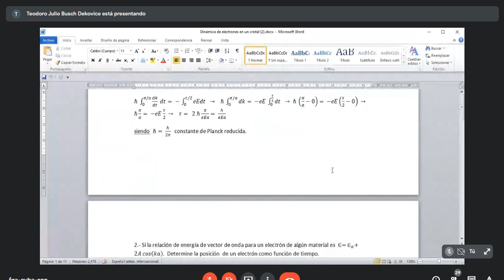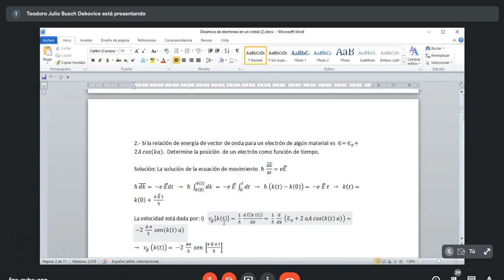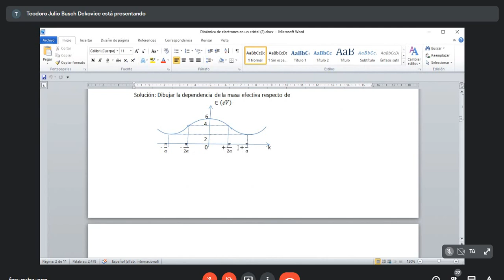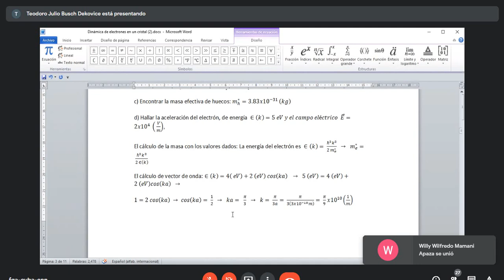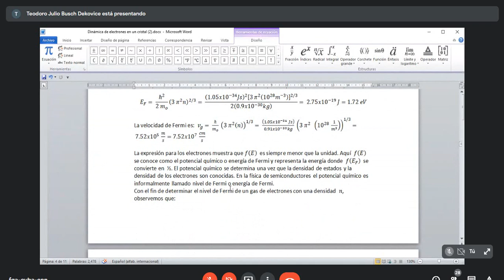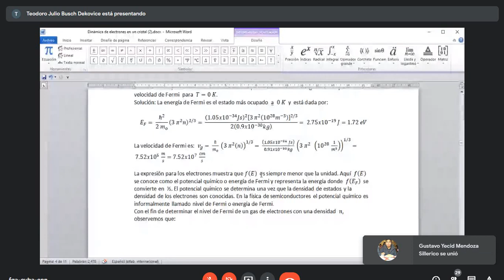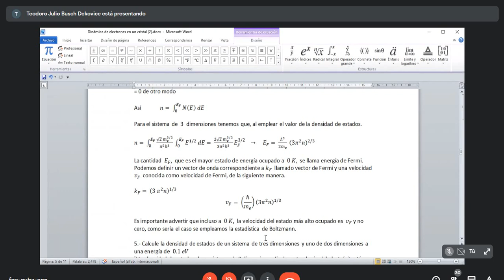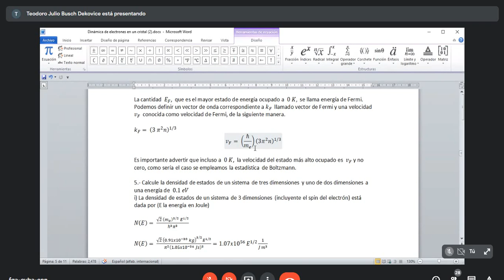FÍSICA DEL ESTADO SÓLIDO (CLASE 17)